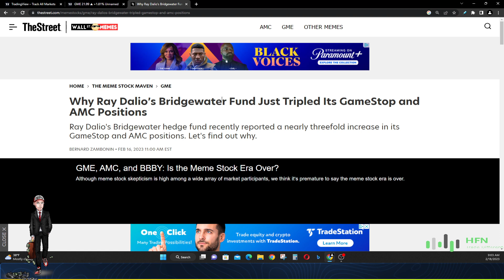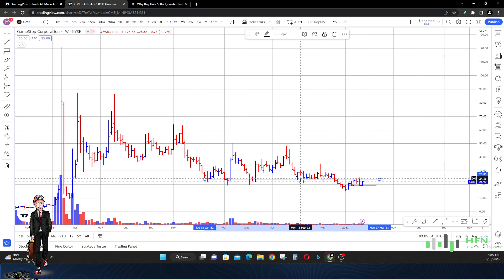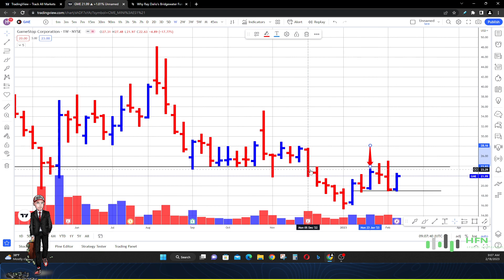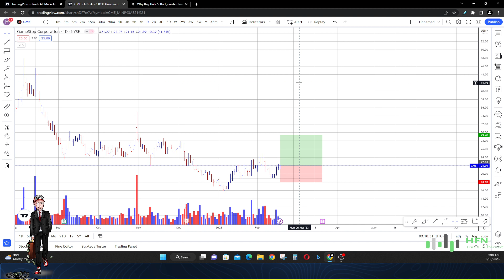Gamestop Stock Price Prediction [GME STOCK IS A BUY?] Top Analyst Shows Why!!!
Here is the latest Gamestop stock price prediction.  Is GME stock a buy?  Let me show you why?